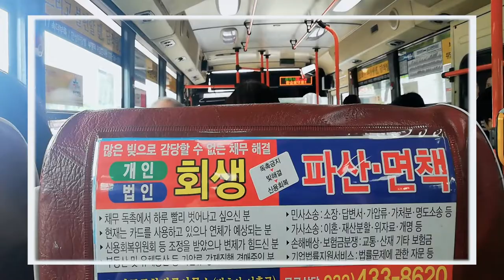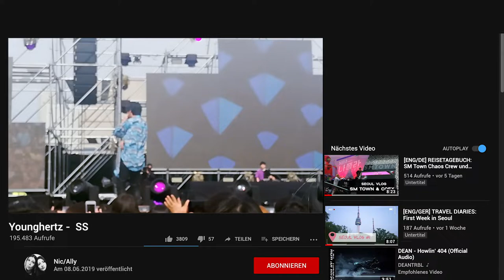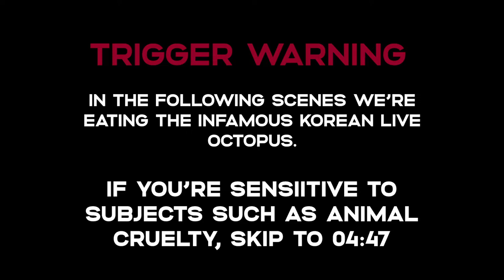[TRAVEL DIARIES] SEOUL: NB2 and seeing DPR LIVE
SUBTITLES IN ENGLISH AND GERMAN AVAILABLE
This year we celebrated Nic's birthday in Seoul with a pre birthday birthday cake and going clubbing in the infamous NB2 Club in Hongdae. The next day we went to see our favortite Korean Hip Hop Artists including Sik-k and DPR Live at the World Music Fiesta Festival in Incheon. Oh and let's not forget that we tried the live Octopus as well and let's just say it was ... adventurous
Ally - @jesuisalishia
Nic - @nict0r
Edited by: Nic
Kategorie
Menschen & Blogs